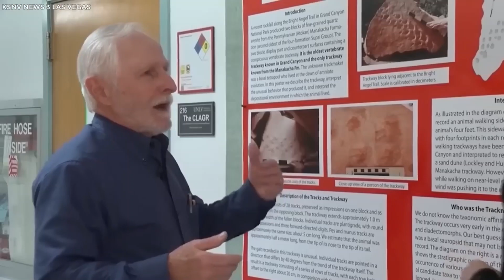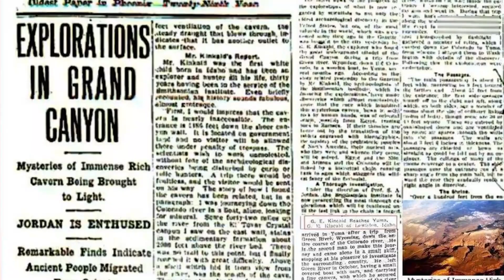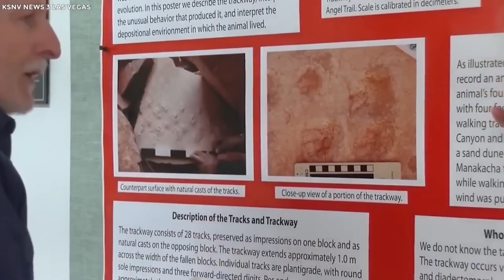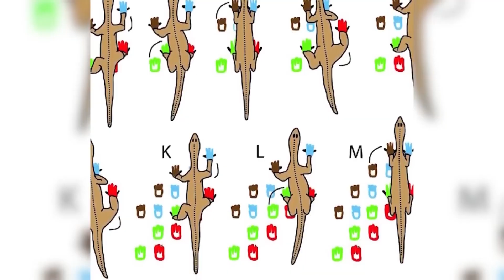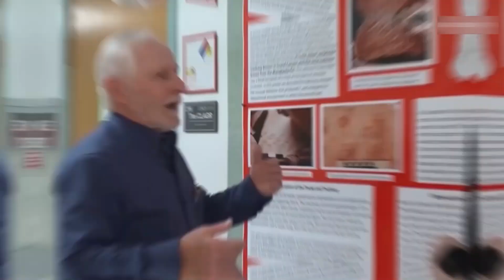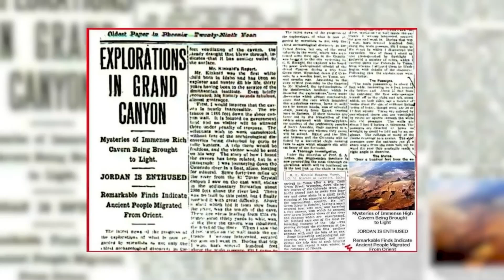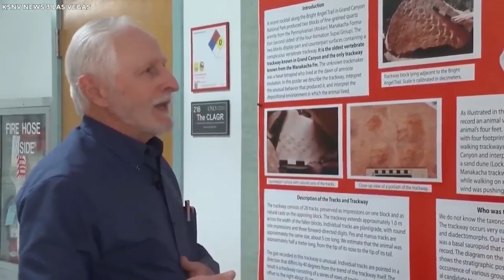This Is What's Going To Happen Next With The Grand Canyon..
A discovery has sent shockwaves across the scientific community, deep within the enormous expanse of the Grand Canyon. This a scary finding that has even the most seasoned researchers wondering what lies ahead. So come together and join us as we reveal the terrifying reality behind this new and startling discovery, and expect to be kept on the edge of your seat.

It is hypothesized that the Grand Canyon came into existence between five and six million years ago as a result of the melting of ice and the accumulation of rainwater throughout the ice ages, which resulted in the formation of a drainage system known as the Colorado River. The power of the river carved its way through the strata of rock, wearing away at it over the course of time to form the steep canyon that we see today.